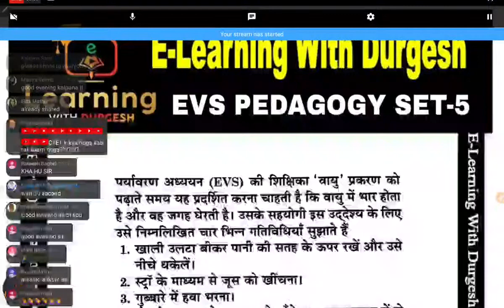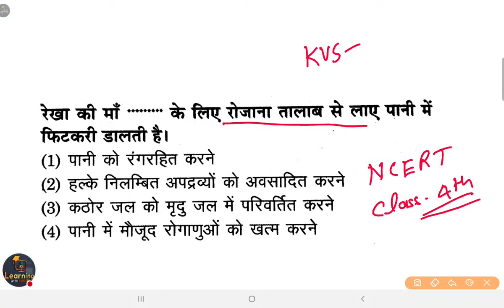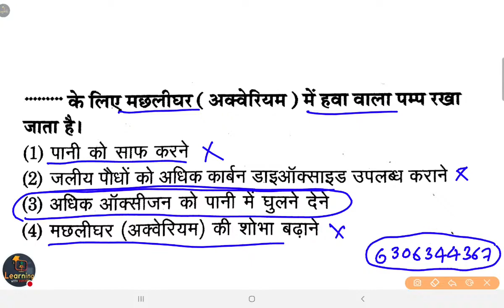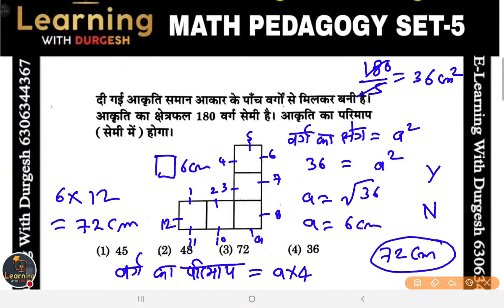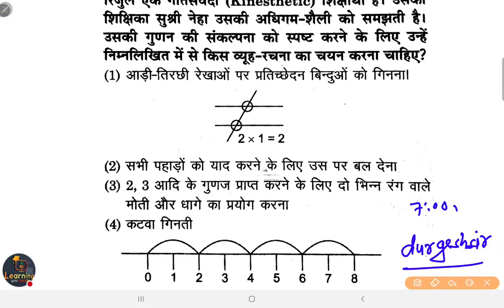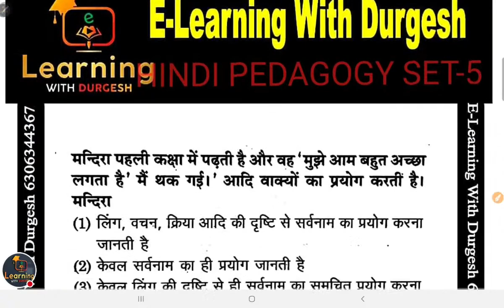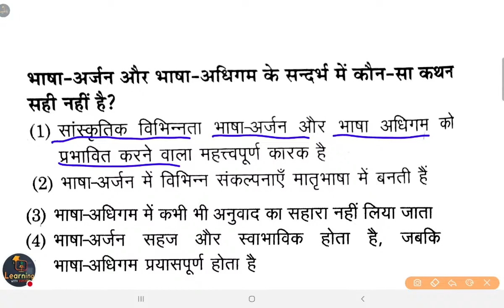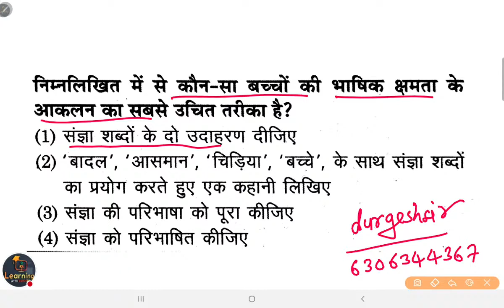🎯CTET Pedagogy-6 2021-22 NCERT निचोड़ EVS PEDAGOGY HINDI PEDAGOGY + MATH PEDAGOGY By Durgesh Sir